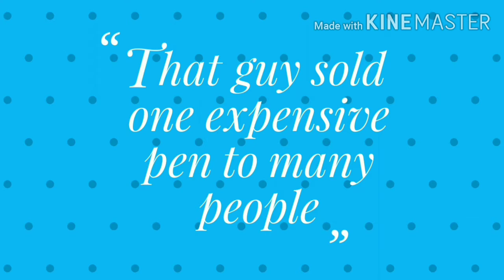That guy sold expensive stuff to many (E)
in this video, I have seen the corona threat and it is a condition that many of you have faced many things, like lack of money, job loss and many, more day by day we are dealing with different of problem, so I thought this video might help you as in this video I have tried my best that how you could recover from this condition and also I have shared some tips regarding how you could protect your loved once so watch now

Hii kings and Queens, now we have two language content English and Hindi so if u see

(H) :- the content of the video is in the Hindi language.

Talking about videos intension  gonna get from us, "Modern day empire" will help you to develop following things in you

* And all things required to develop an empire Disclaimer:- We don't want to hurt the feeling of any human, culture, religion, animal, society, organization, and any individual. the resources(like pictures, videos, sounds) used here are basically mean to deliver the information in an accurate (as much as possible) manner. The date used for making videos has been searched at making time (it could change anything) so creators and channel are not responsible for date Incorrection , you must perform your research before using the date mentioned in the videos for real life. The information shared are simultaneously based on real life experiences and some imagination stuff of some beautiful minds. DEALING WITH CHILDREN PROTECTION ACT:- I have recently got the update that youtube is making some strict changes in order to protect children so this channel and creator are also trying to make content is all possible and positive manner. the information discussed here is been insured that it is friendly to all kinds of ages and gender so kids could surely watch these videos. if you still feel that there is something strange and violating you or your privacy so you could discuss with us and we will surely solve it Now it's time to deal with HOW the "modern day empire" will help u to do so, so we have 4 types of videos ( English and Hindi language ) for u.

Channel box:- here the videos are based on channel strategy, some channel's analysis, and future upcoming videos.

Skepticism dream:- you will get these videos on Wednesdays, here I will share a story and tell you the antic thing (i.e - anything rare or things you don't notice in the story).

Entrepreneur's ring:- here I will share some information, experience in short core knowledge that any businessmen must have.

For best connecting with Modern day empire go on FB Twitter page:- Take a look at MODERN_DAY_EMPIRE (@M_Day_empire) Wanna connect me then comment in the comment box and I will reply shortly, and yes my name is PIYUSH. If I got any links then they will be here below